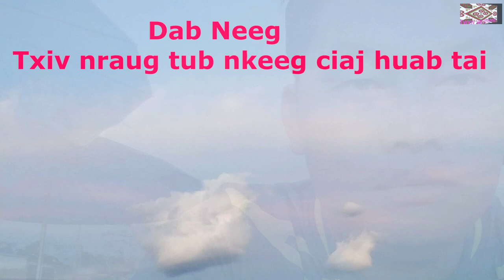Txiv Nraug Tub Nkeeg Ciaj Huab Tai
ua tsaug sawv daw ua pab mloog thiab txhawb nqa kuv thov kom txhua tu tsua ntsib kev noj qab nyob zoo.